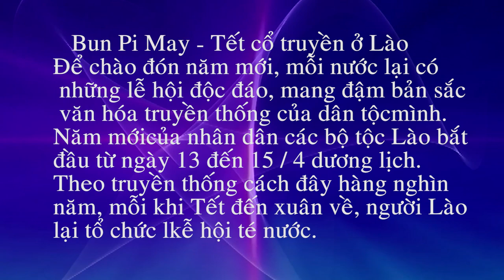Tết Bunpimay của Lào - lễ hội té nước